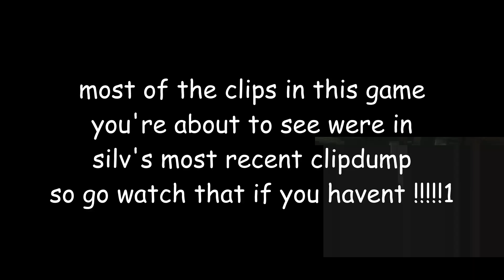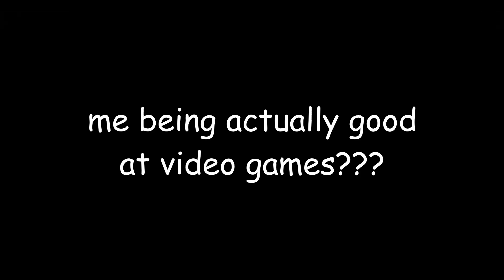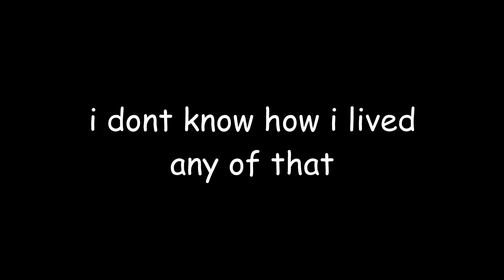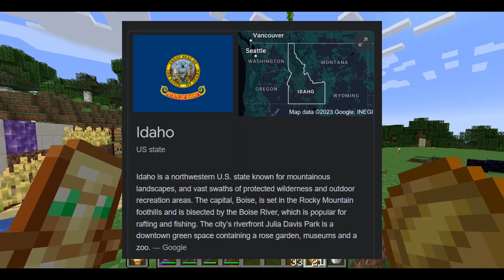mini #1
im making this as a total filler episode because i wanted to get rid of a couple clips and make video in between the last one, and this massive fucking CHORE that is the next video, so be excited :))))